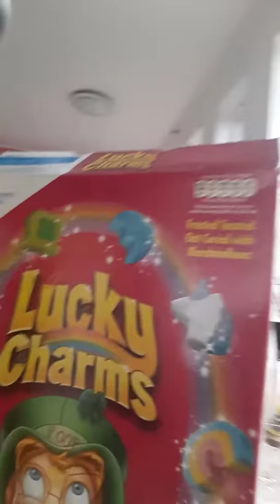24 May 2020